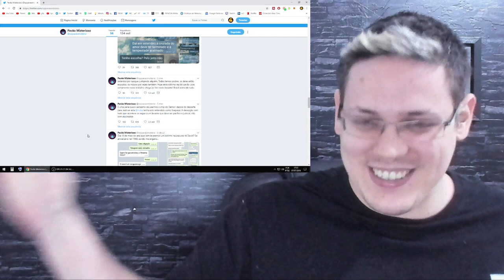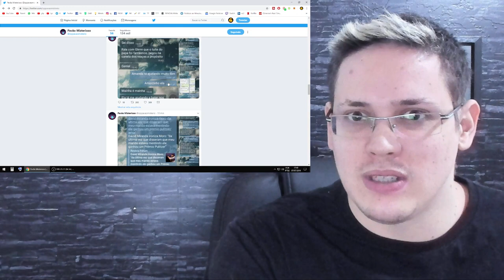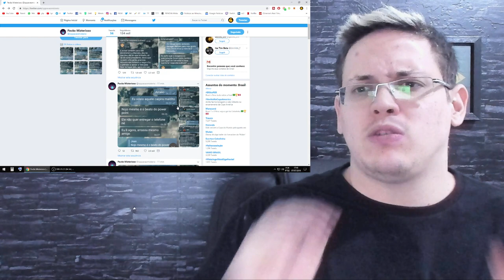Pavão Misterioso VOLTOU e POSTOU as 200 Imagens • Jean Wyllys, Glenn, David, Freixo •